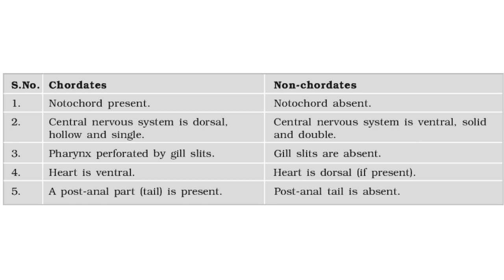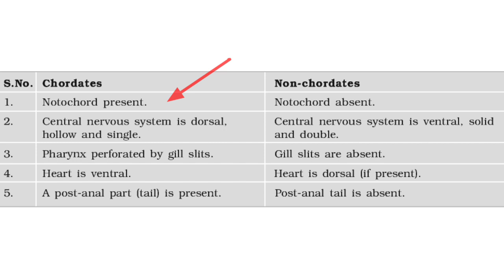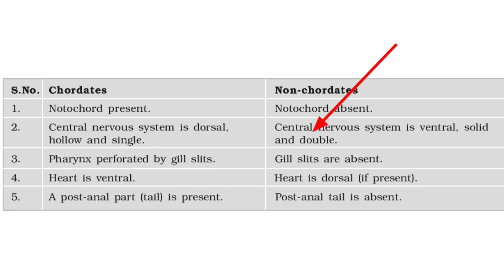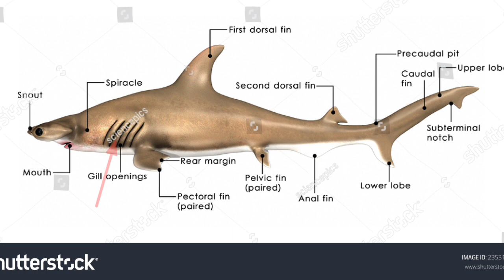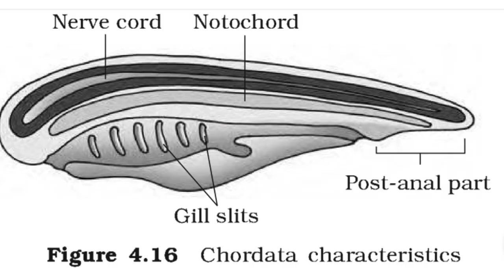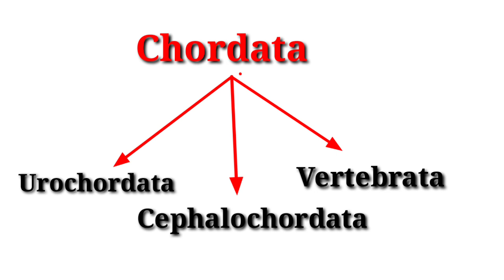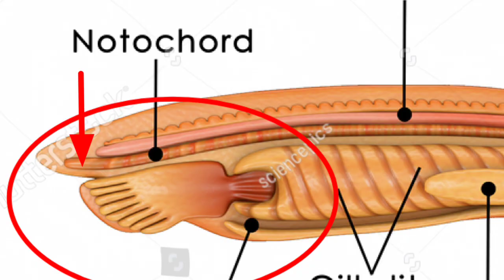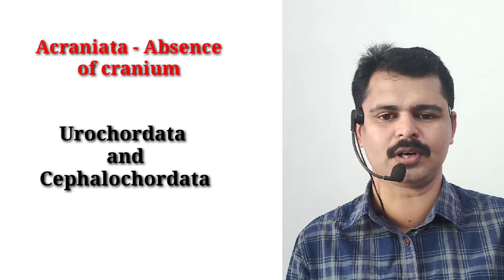Phylum Chordata easy learning tricks - Animal kingdom NEET,Plusone Revision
This biotips video explains learning tricks for phylum chordata of animal kingdom.
 Shutterstock.com
Pixabay.com
and Wikimedia Commons
for their nice images and videos.. it's very much useful to our students learn easily.